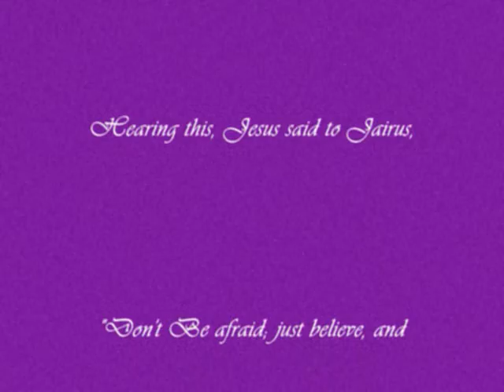Jon and Tausha.... A Love of a Lifetime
A Short Film To Bring a Smile To Your Faces.